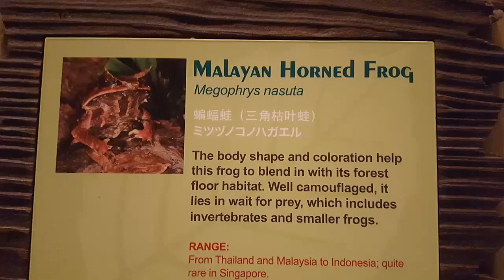Malayan Horned Frog at the Singapore Zoo